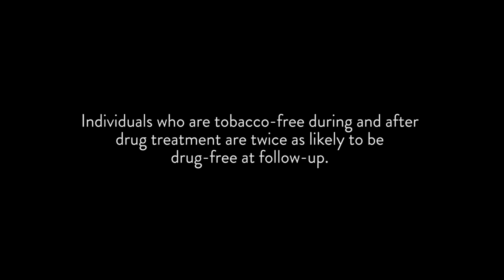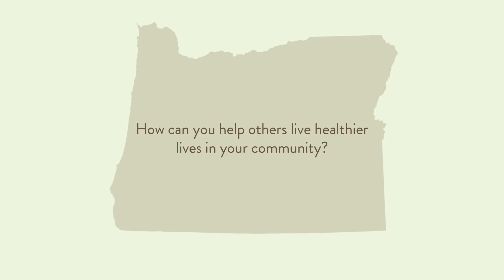Tim Murphy, Bridgeway Recovery Services, Salem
Tim Murphy and his team at Bridgeway Recovery Services decided to make their facility tobacco-free. They have found that providing a smoke-free environment helps clients to recover from drug and alcohol addictions. Instead of allowing unhealthy social behavior, like smoking, they encourage healthy, pro-social behavior that supports the path to addiction recovery.